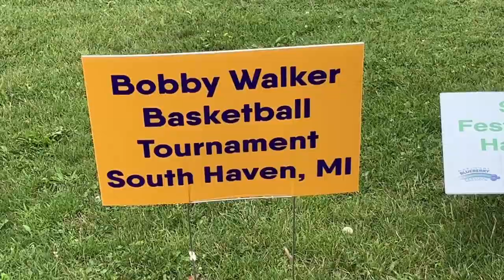Bobby Walker Basketball Tournament in South Haven MI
in Elkenburg Park, South Haven MI -- "It's been 47 years and we are better than ever," Bobby Walker said in his tournament welcome letter. Thank you Mr. Walker. _Subscribe_